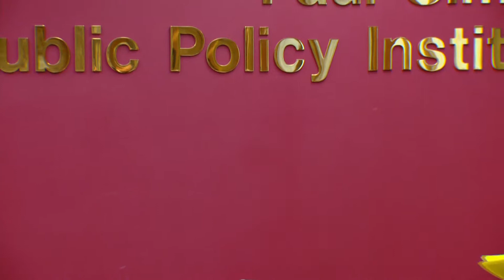Illinois Rep. LaToya Greenwood - 04.08.19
04.08.19
Hosted by The Paul Simon Public Policy Institute
"Pizza and Politics" Event